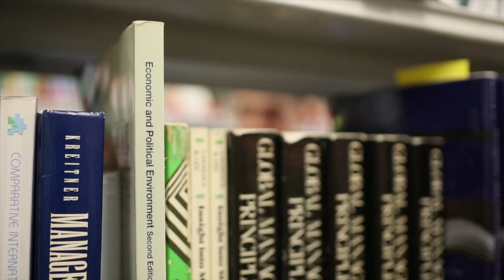Life as an international student in Sheffield: Pranay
Pranay was working in operational control for a bank in Nepal. He won an International Achievement scholarship to study MSc International Business Management.

He now plans to return to Nepal where his dream is to work as a consultant, advising policy makers about international business opportunities.